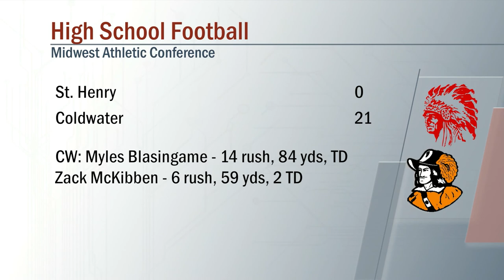Coldwater vs St. Henry Football 8/28/2020